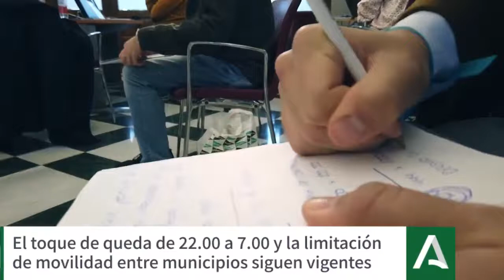Juan Manuel Moreno: "necesitamos que en los próximos días el comportamiento sea ejemplar"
Moreno anuncia que el horario de los comercios y la hostelería en la provincia de Granada se equipara al del resto de Andalucía